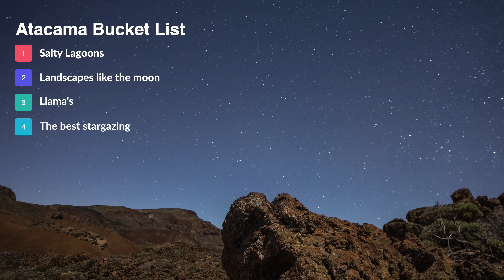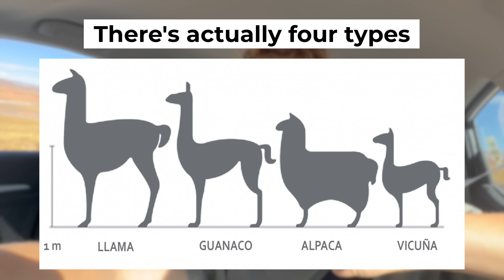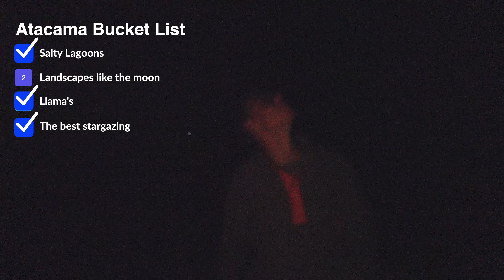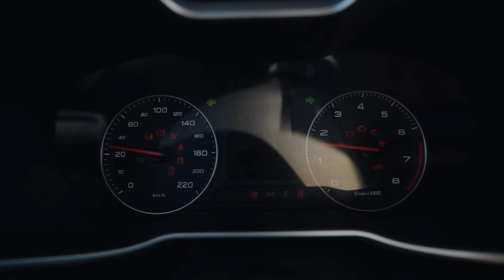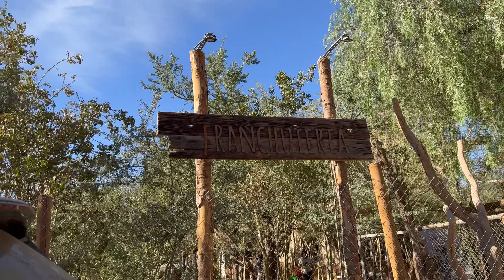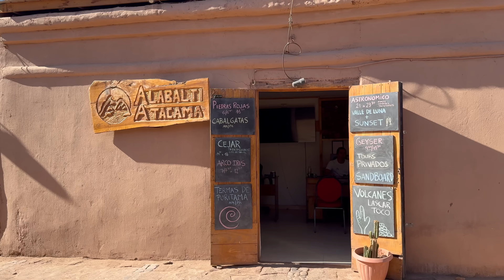It NEVER RAINS HERE - San Pedro de Atacama 🇨🇱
We explore the driest place on planet Earth the Atacama Desert in Chile. San pedro de Atacama is known for having under 5mm of rain a year, and in some areas it's thought there has been no rain in the last 500 years! We visit the famous Valle de Luna, and one of the best stargazing locations on the planet this video show you this incredible place!

SUPPORT US! 💸

KIT LIST

My map on my wall
My headphones